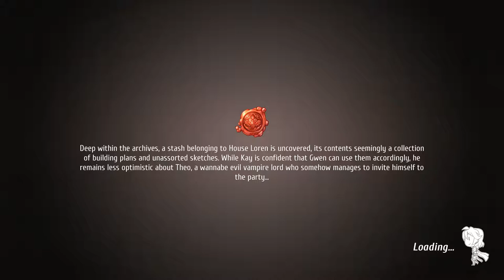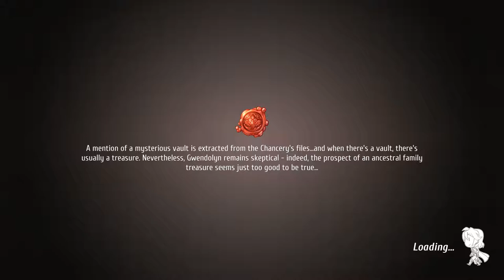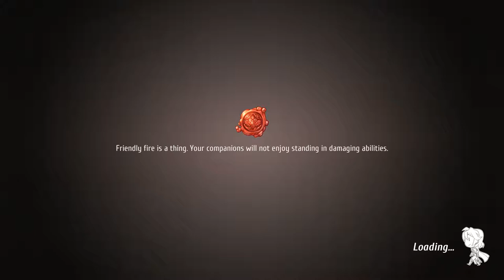Let's Play: Regalia - Episode 12: Line Cutters